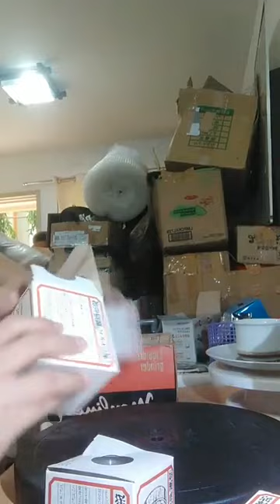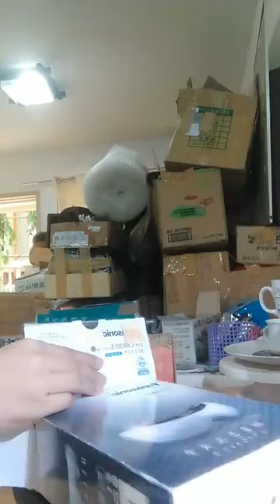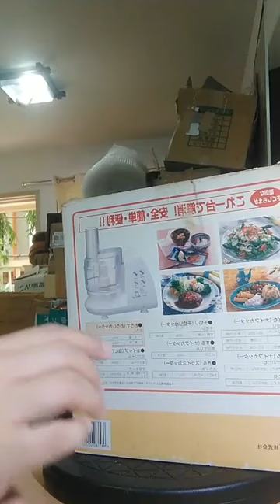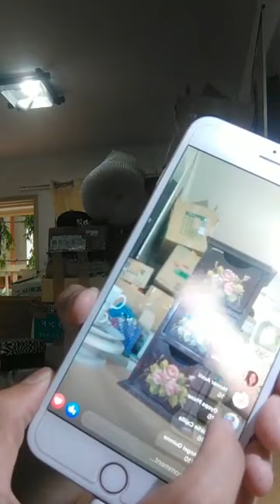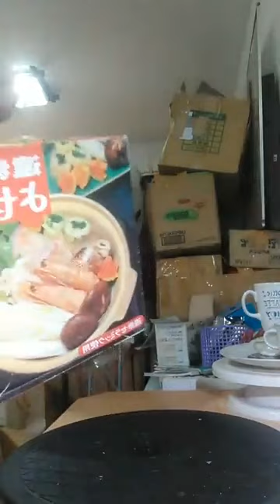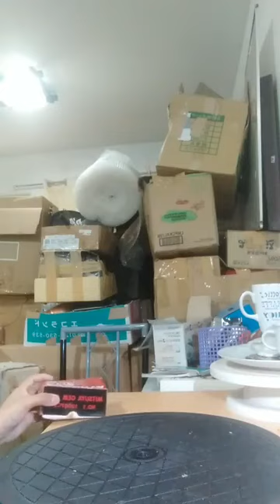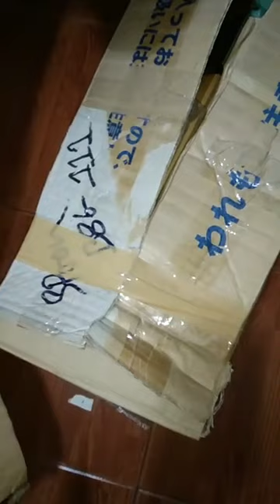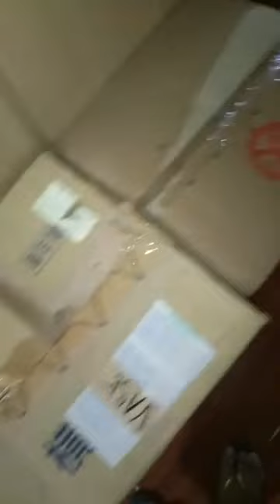Kshop21 Live june 19 2020